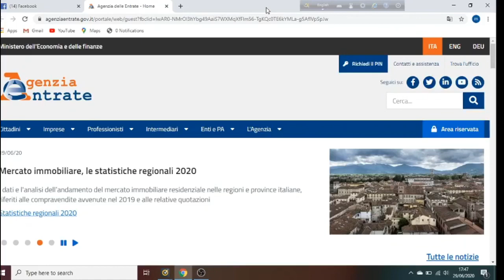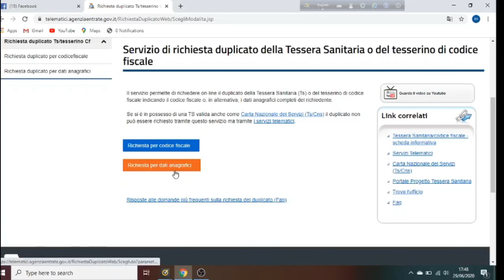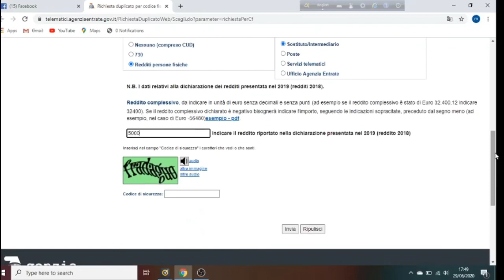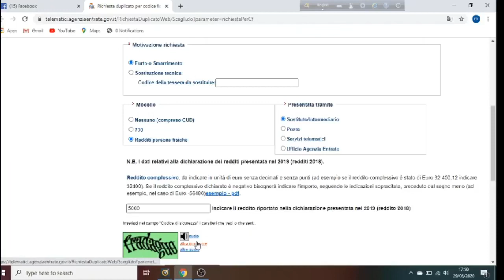Codice fiscale/tessera sanitaria কার্ড হারিয়ে বা নষ্ট হলে নতুন কার্ডের জন্য নিজ কিভাবে আবেদন করবেন।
যে লিংক থেকে আবেদন করতে পারবন

Thanx you for watching my YouTube video